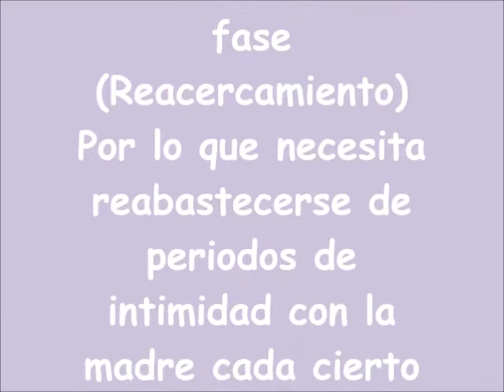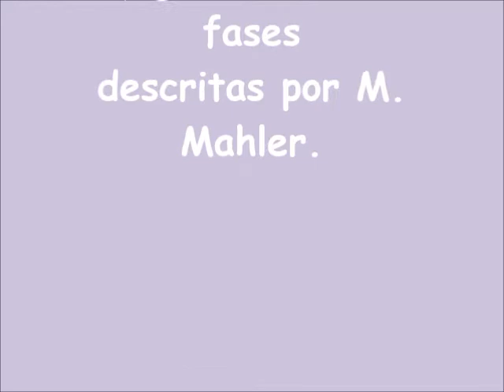Margaret Mahler : Algunas cosas que ocurren según su teoría. (los Rugrats)